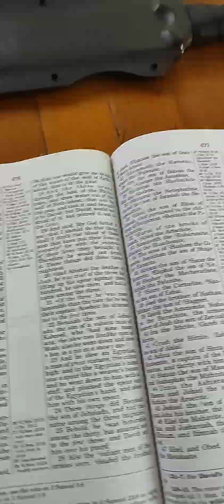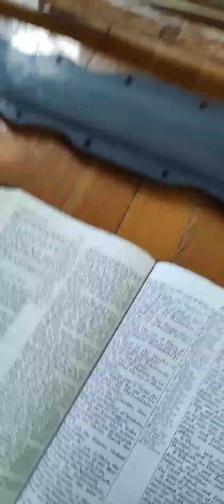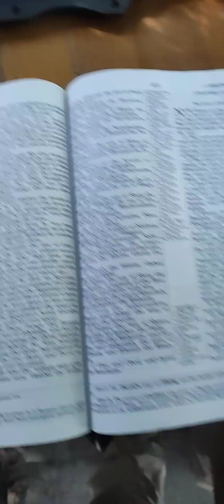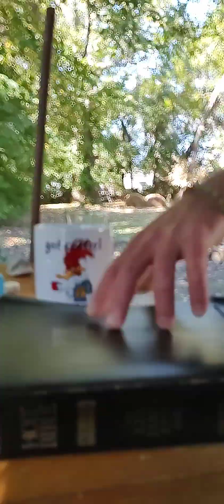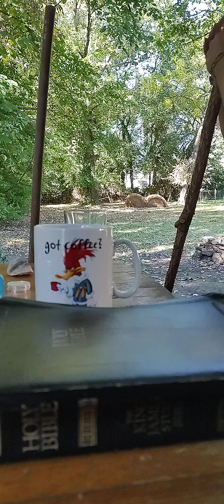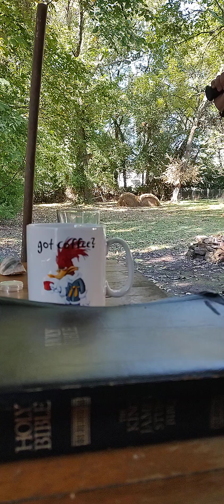💎 There's a reason I got the coffee cup. 💎🥳